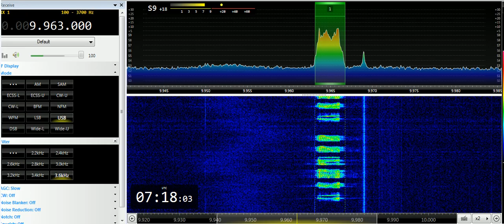19 04 2019 E11 Oblique Numbers station in English 0715 on 9963 unknown tx site in USB